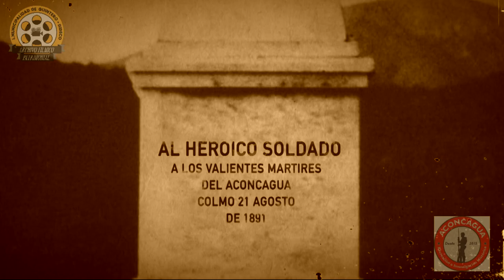Conmemoración Ruta Guerra Civil 1891